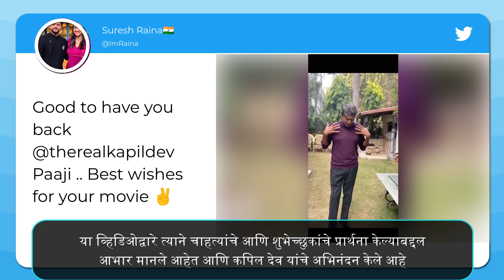Kapil Dev यांनी व्हिडिओद्वारे मानले चाहत्यांचे आभार आणि व्यक्त केली 'या' सदस्यांना भेटण्याची इच्छा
क्रिकेटर सुरेश रैना ने कपिल देव यांचा एक व्हिडिओ शेयर केला आहे. या व्हिडिओद्वारे त्याने चाहत्यांचे आणि शुभेच्छुकांचे प्रार्थना केल्याबद्दल आभार मानले आहेत. पाहा व्हिडिओ.